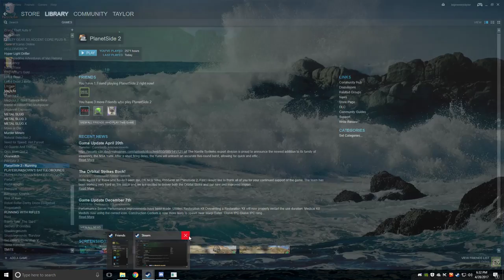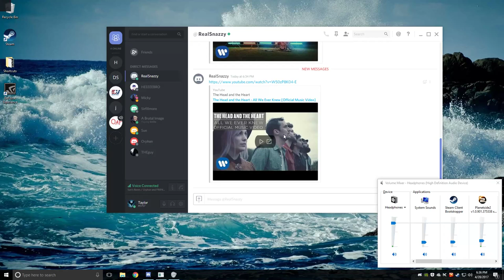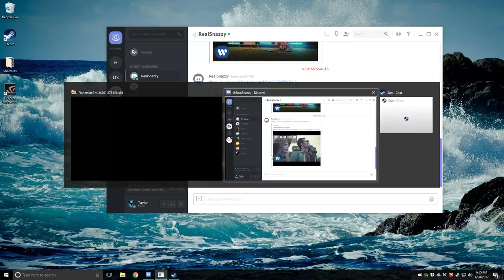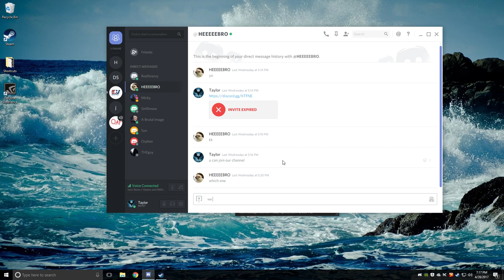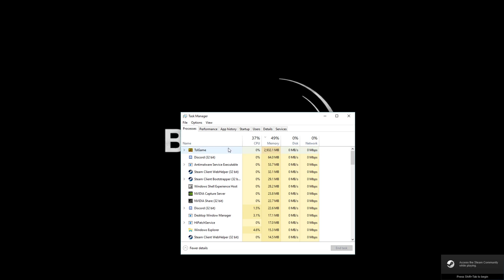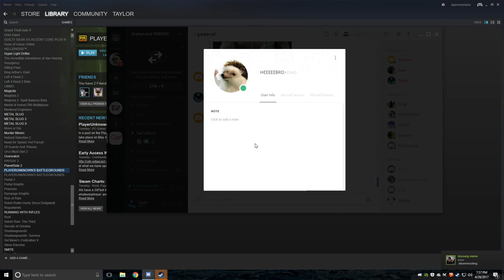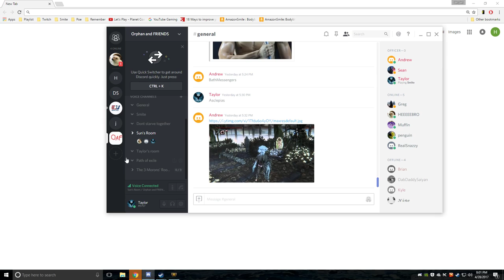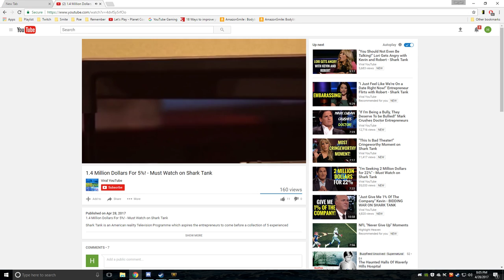Jon likes l